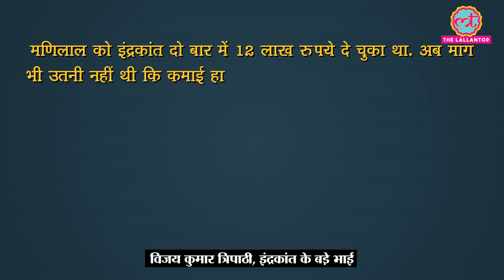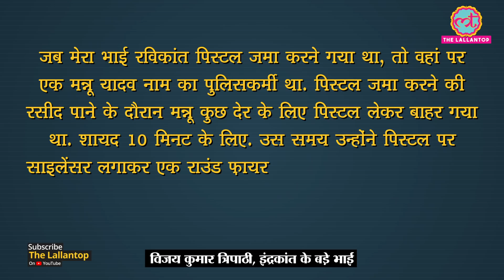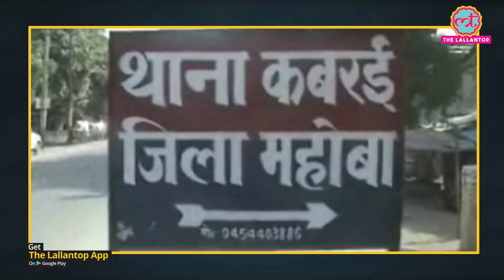UP का Mahoba कांड, जिसमें IPS Manilal Patidar को ही UP Police ने अपराधी घोषित कर दिया है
Mahoba case: Know the full story of the Killing of Indrakant Tripathi and role of IPS Manilal Patidar in it. What  UP SIT said and how its role is questionable?